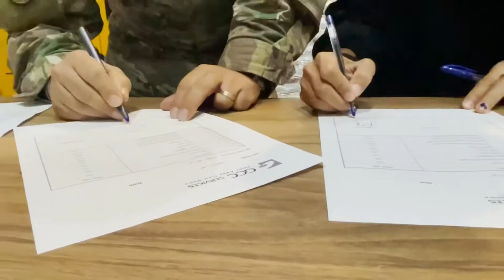Food donation to the LAF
UNIFIL continues to take “temporary and special measures” to support the Lebanese Armed Forces in line with UN Security Council Resolution 2591. This is the first of six food donations for the Lebanese Army.